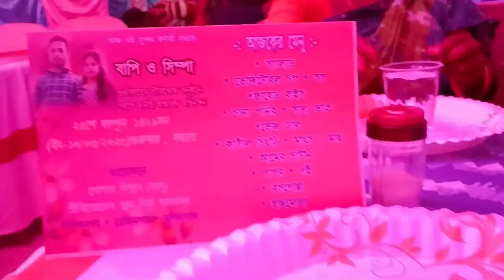সবাই মিলে ফুচকা খাওয়ার মজাই আলাদা | ভাইপোর রিসেপশন পার্টিতে খুব মজা করলাম 🥳 মেসোমশাই সেই নাচ করলো